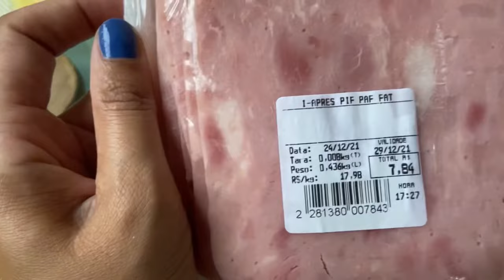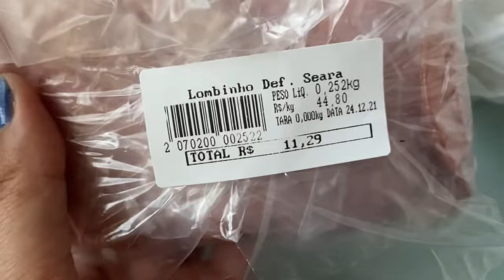TÁBUA DE FRIOS FÁCIL - PRA FAZER E VENDER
Faça e Venda tábua de frios
Neste vídeo vou te mostrar como fiz e quanto gastei para fazer essa tábua de frios